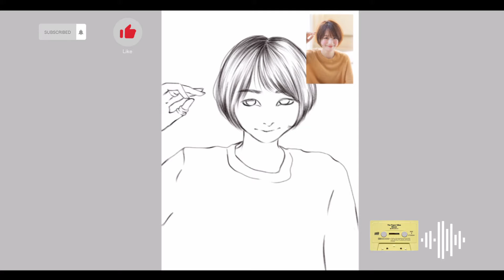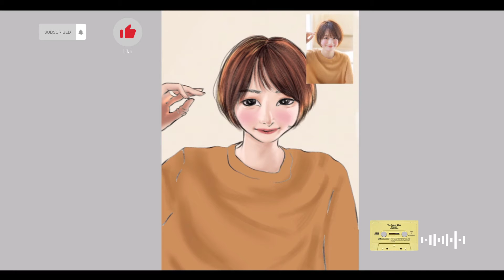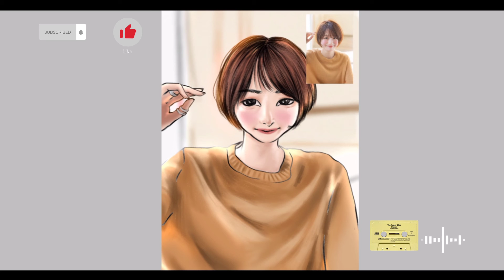Digital art in ibispian x // timelapse